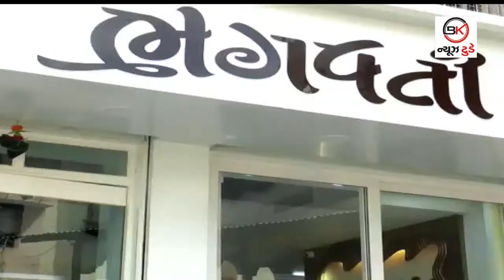11-05-2019 BK NEWS TODAY BULLETIN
TODAY TOP
1. સીસીટીવી પર પ્લાસ્ટિક લગાવી ટ્રકની કરી ઉઠાંતરી
2.દાંતા વેલવાડા રોડ પાસે સર્જાયો અકસ્માત
3.5 હજાર પશુઓ સાથે માલધારીઓ બનાસકાંઠામાં
4. ડીસા ભીલડી હાઇવે પર અકસ્માતમાં બે ના મોત